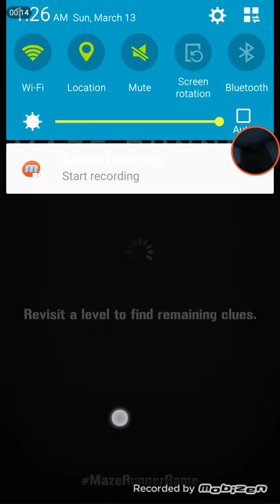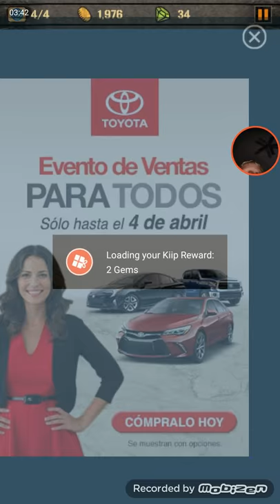Quiet maze runner let's play